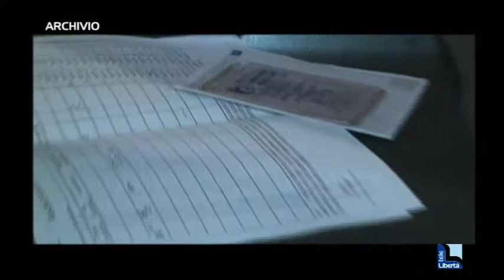Sventato furto di farmaci da 60mila euro, tre arresti a Piacenza